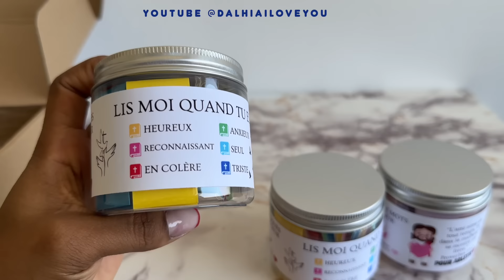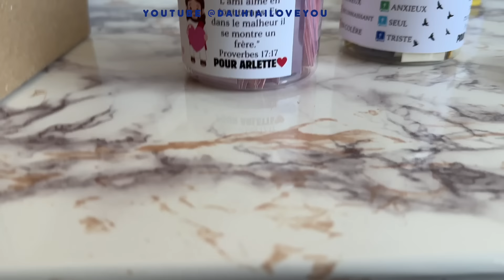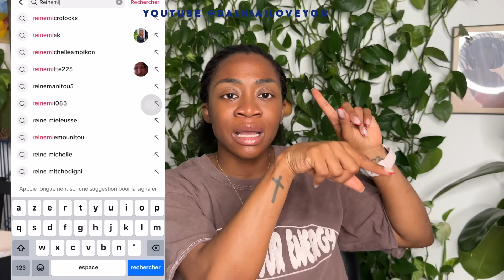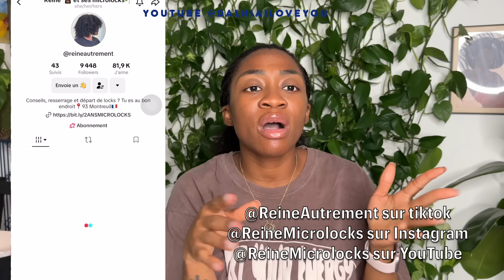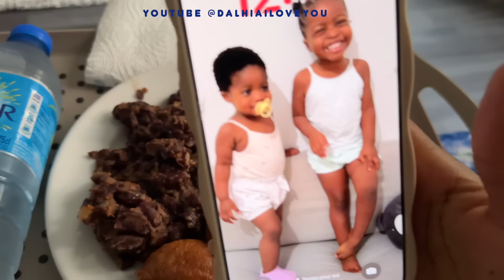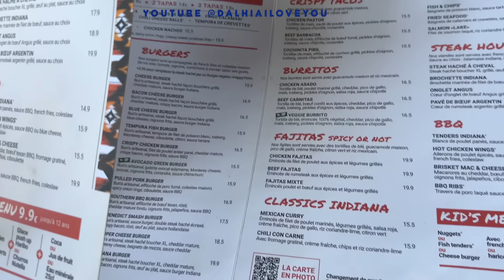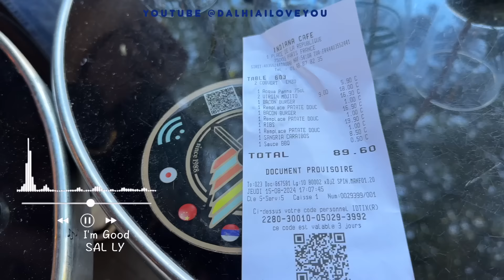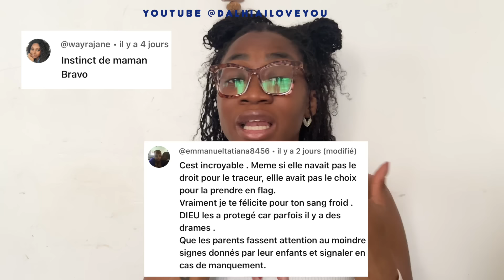WEEKLY VLOG | Petit Accident💥 | J'ai ENFIN des microlocs ! | Séjour à Paris | Sorties entre copines🥰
Lien de ma Bible
Un moment avec Jesus

Bible Essentiel

Questions fréquemment posé :
Je suis Camerounaise 100% Bami
Je suis maman de deux filles Maliah & Meliah :)

♡Music in my vidéo credit to :